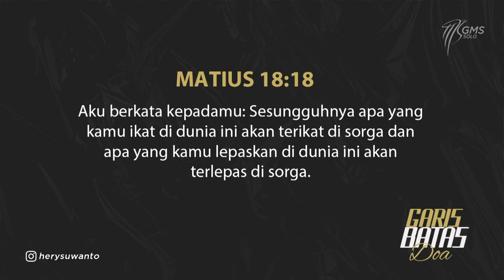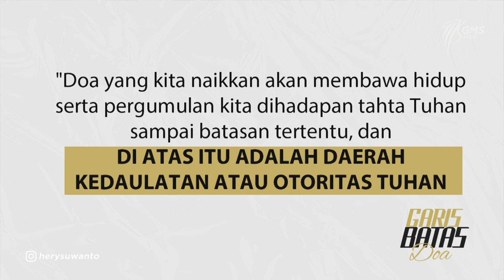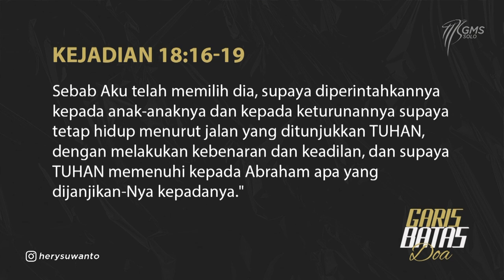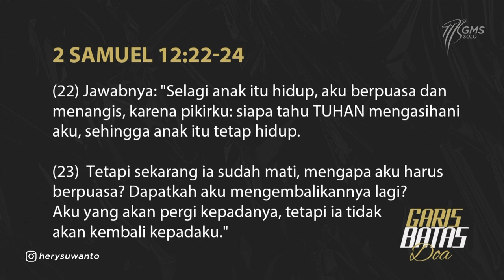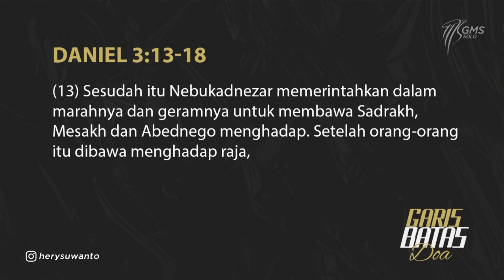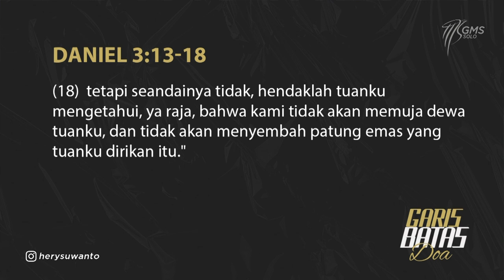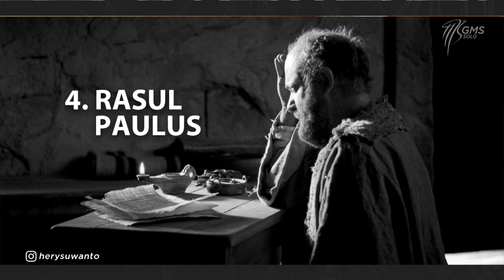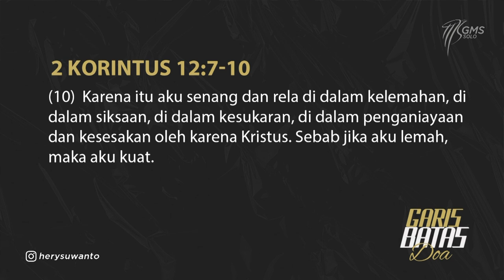GMS SOLO - GARIS BATAS DOA | Pdt. Hery Suwanto